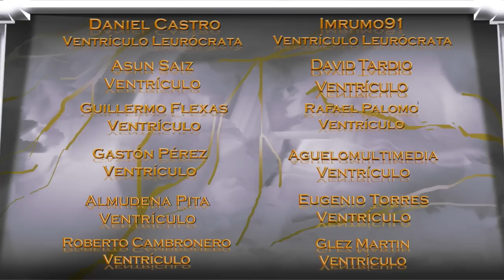👨🏻‍⚖️LA SEMANA A JUICIO XI👨🏻‍⚖️PEDRO SÁNCHEZ, PP Y VOX , HAZTEOIR, EL HORMIGUERO, SUSANNA GRISO.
Si te has perdido el directo en el canal morado, aquí tienes un canal donde subiremos todos los directos.

Edición: Lenskizo
Miniatura: Champuff